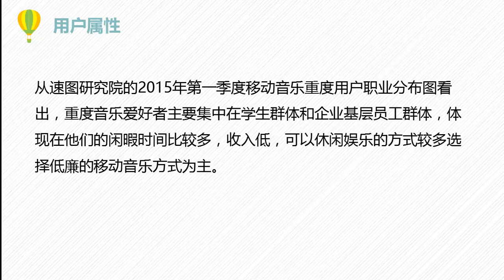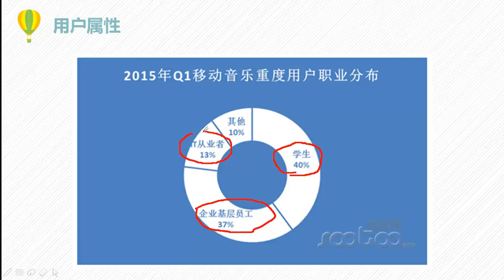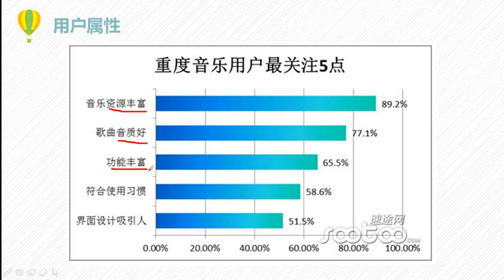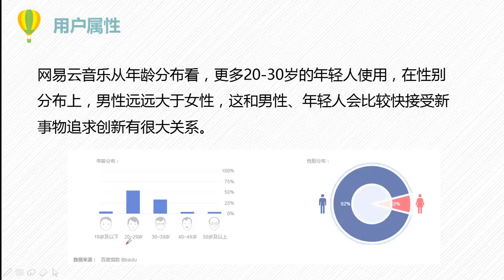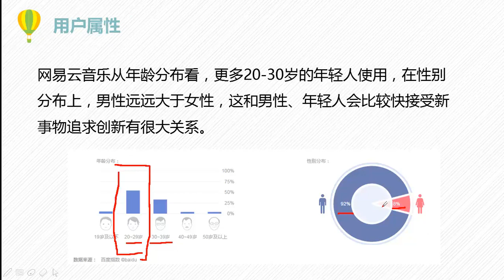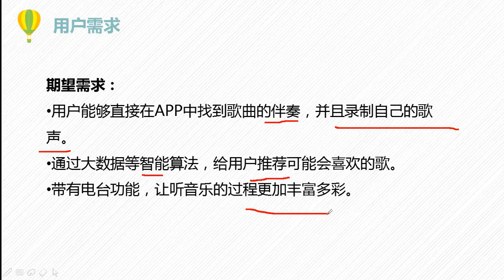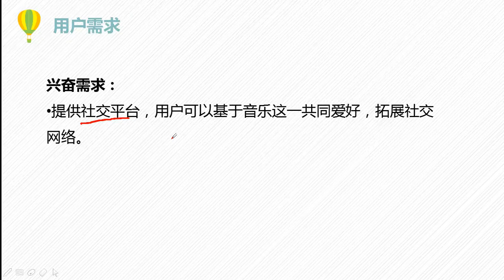麦子学院-产品经理-热门产品分析-8648_在线音乐APP用户分析